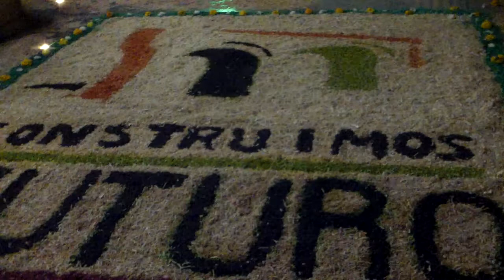Altar de Muertos concurso en Chihuahua presenciamexicoTV